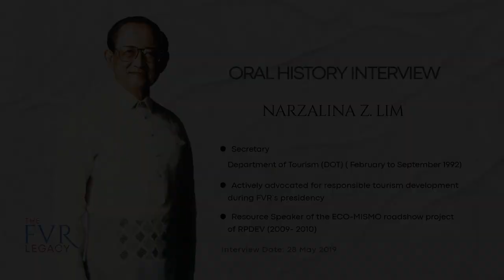The FVR Legacy – NARZALINA Z. LIM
Secretary
Department of Tourism (DOT)
( February to September 1992)

Actively advocated for responsible tourism development during FVR’s
presidency

Resource Speaker of the ECO-MISMO roadshow project of RPDEV
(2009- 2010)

Interviewed : 28 May 2019